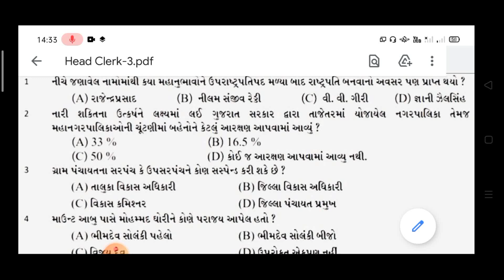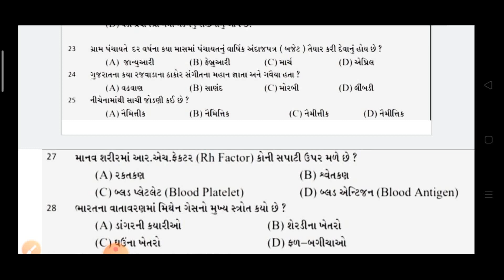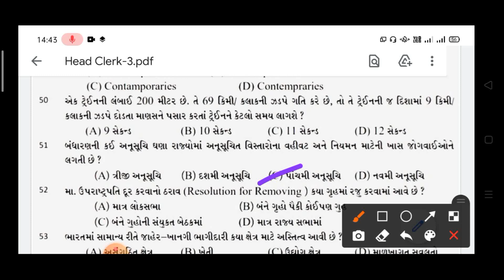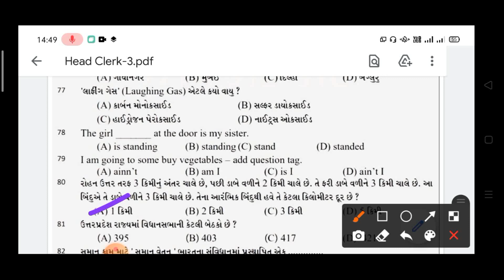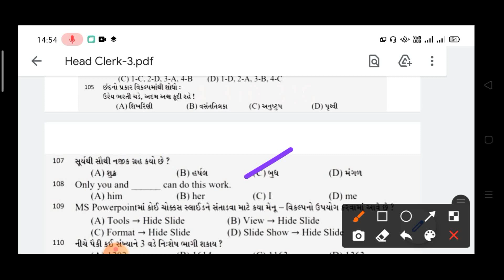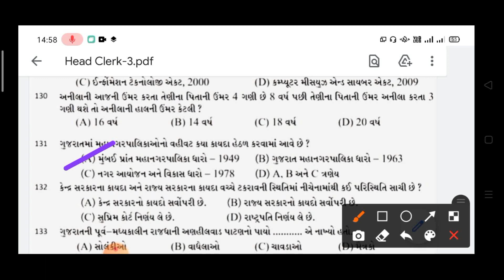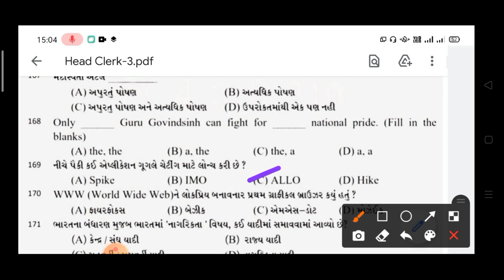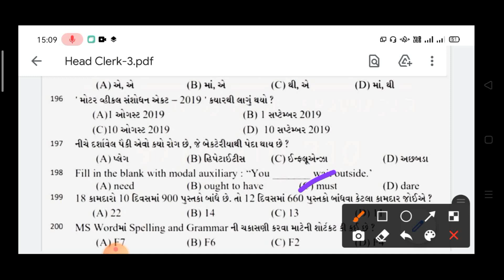GSSSB Head Clerk model paper-3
Hi,
in this video we are going to solve the Head Clerk model paper.